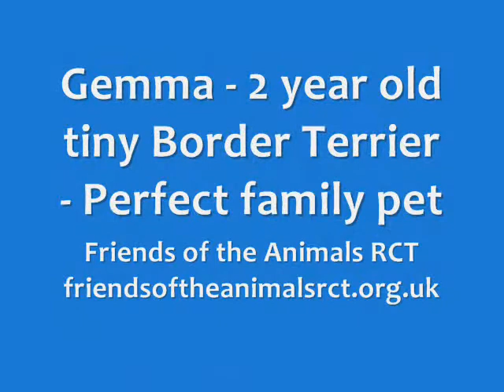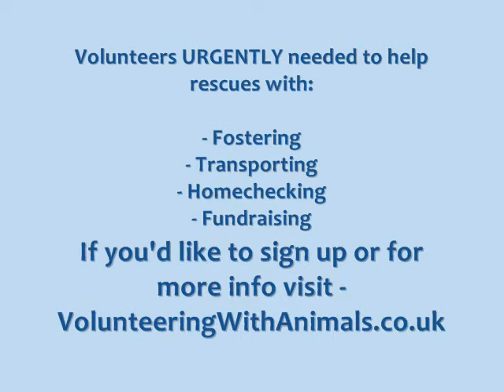UK rescue animals in need of adoption - Nov 15 2011 - AnimalsNeedingHomes.co.uk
We work with UK animal rescues to bring you up to date listings of dogs, cats and other animals looking for their new 'forever homes'.

Details of the rescues are included in the video, feel free to enquire with them if you're interested in adoption.

15th November 2011

1
Bungle - 9 months old Cross breed
Ceredigion Animal Rescue and Education

2
Sky - 5 year old Cocker Spaniel - Good with dogs, kids+cats
Friends of the Animals RCT

3
Nelson 2/4 yr old german shepherd
UK German Shepherd Rescue

4
Sasha 6/7yr old german shepherd

5
Shadow 8mth old gsd x malamute

6
Fran 18mth old german shepherd

7
Skye 11 weeks old german shepherd

8
Portia 2 year old JRT - Northants
The Little Dog Rescue

9
Sparkie 2 year old JRT x Chi - Northants

10
Ellie & Poppy 8 year old Cavaliers

11
Pip - 12 week old Shih Tzu cross Bichon Frise

12
William - Tree Climbing little Staffordshire Bull Terrier
Goodward Dog Rescue

13
Colleen - 15 week old Westie cross - A very brave little pup

14
2 Foxhounds - 4 Years old Male & Female
Pro Dogs Direct

15
Gemma - 2 year old tiny Border Terrier - Perfect family pet

16
Tilly - boxer girl - 7 years old
Northern Rose Boxer Rescue

17
Mac 2-3 year old Scruffy Crossbreed

18
Toby 2-3 year old JRT

19
Bailey 11 month old Lhasa Apso

20
Ben (11yrs) & Tiny (10yrs) Yorkies